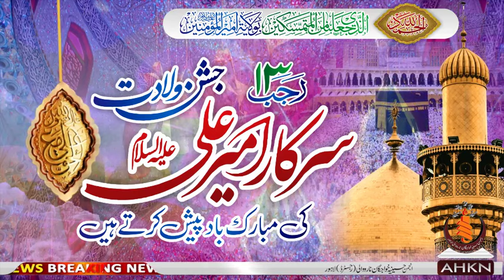A message from Agha Syed Javad musvi on Jashan e Malood e Kaba | AHKN